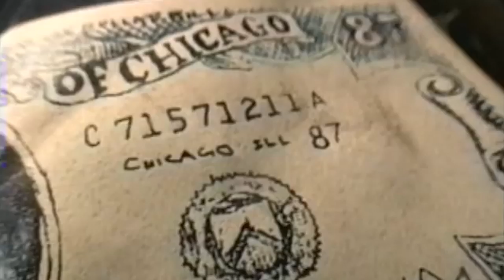Common: ‘Resurrection’ 25th Anniversary | Apple Music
"I remember being very excited, feeling like this music could reach people I’d never reached.” Common reflects on his second studio album 'Resurrection' 25 years after its release. Listen to Common on Apple Music